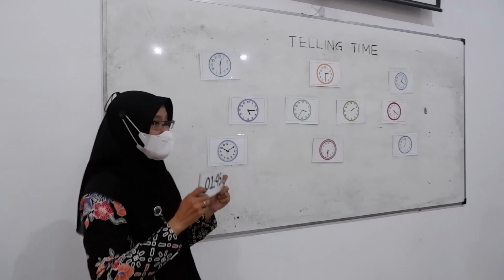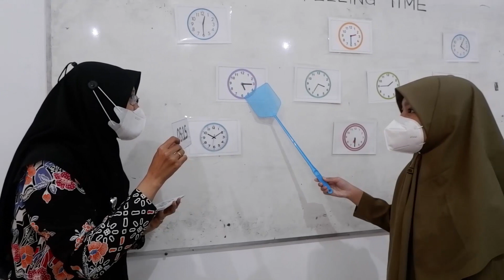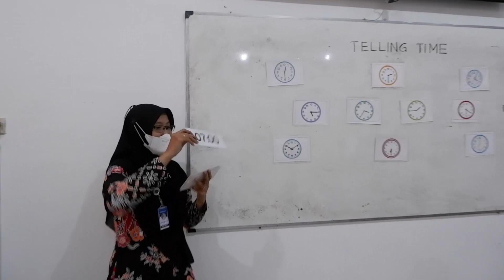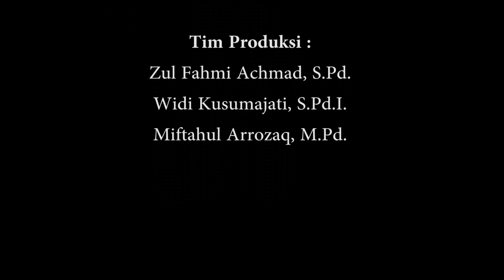Pembelajaran Kreatif & Inovatif "Slap-Shout-Say Game" | Rizka Dian Permatasari, S.Pd. | SMP Muh PK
Slap-Shout-Say Game
The Slap-Shout-Say Game adalah sebuah inovasi dalam pembelajaran bahasa Inggris yang membangkitkan semangat dan antusias siswa.
Mini game ini tidak hanya menyenangkan, tetapi juga melatih daya konsentrasi, kepercayaan diri, dan jiwa kompetitif siswa. Inovasi pembelajaran ini dapat dilakukan menggunakan media dan alat sederhana yang bisa diterapkan di berbagai mata pelajaran dan materi pelajaran.